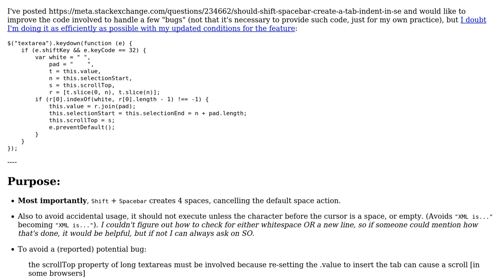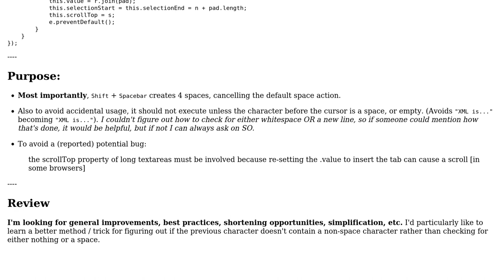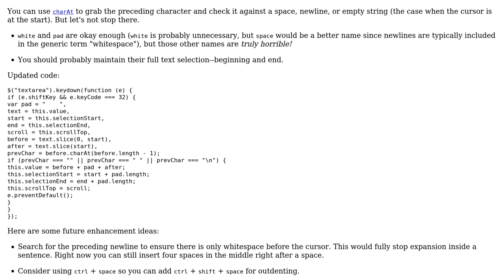Code Review: Script to convert Shift + Spacebar into four spaces on SE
With thanks & praise to God, and with thanks to the many people who have made this project possible! | Content (except music & images) licensed under CC BY-SA | Music | Images & others | With thanks to user J.Todd user David Harkness and the Stack Exchange Network Trademarks are property of their respective owners. You are responsible for your own actions.